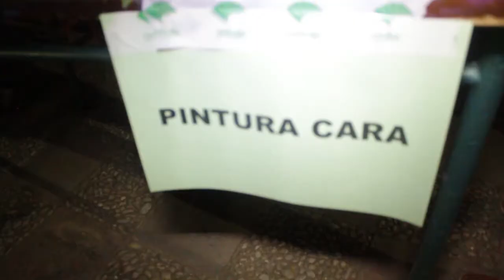Playa 2013 T6 Noche en Blanco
Reportaje de las actividades de la Noche en Blanco,